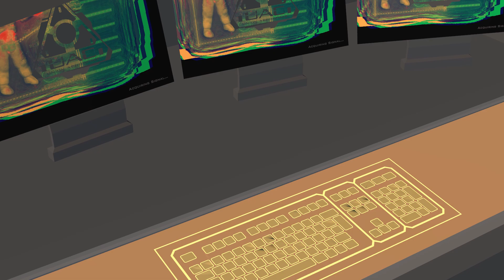Transformers: Ultimatum (Volume 2) Stop Motion Part 4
The Decepticons come face to face with the King of the Preadcons, while Ironhide faces off against an unknown threat.